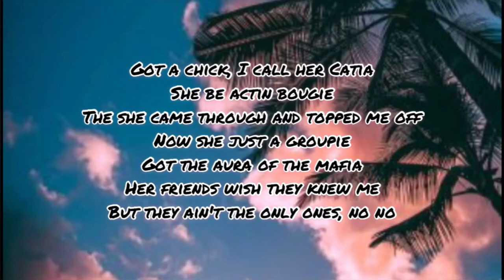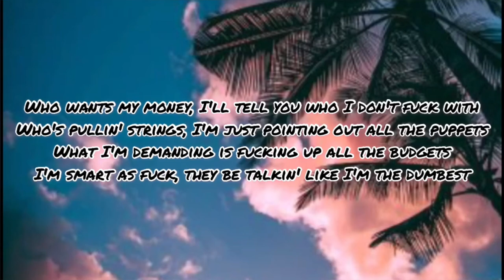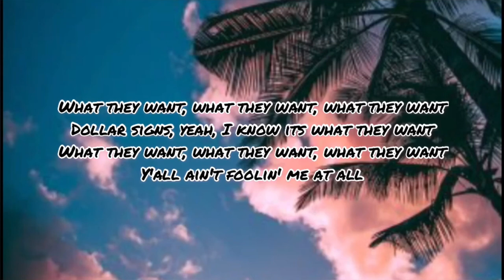What They Want - by Russ (With Lyrics)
What They Want - Russ
Lyrics

They let us in the rap game
I swear they let me in the motherfucking rap
game

Got a chick, I call her Lola
She feel like the ocean
Likes to drink and smoke some doja
And I feel like smokin'
Plus she good at charmin' cobras
I feel like I'm chosen
But she ain't the only one, no

Got a chick, I call her Catia
She be actin bougie
The she came through and topped me off
Now she just a groupie
Got the aura of the mafia
Her friends wish they knew me
But they ain't the only ones, no no

What they want, what they want, what they want
Dollar signs, yeah, I know its what they want
Y'all ain't foolin' me at all

I been at this shit for nine years, now they startin' to call
I'm a DIY pioneer, they tryna get involved
Yippee kiyay, aw yeah, 'bout to set it off
I'm probably the only one yea
Come correct when you approach me, I can size you up
Takin' all the shots like Kobe, almost 81
Guess I gotta play the goalie and go and save me some
I'm proabably the only one, ye-ah

Who wants my money, I'll tell you who I don't fuck with
Who's pullin' strings, I'm just pointing out all the puppets
What I'm demanding is fucking up all the budgets
I'm smart as fuck, they be talkin' like I'm the dumbest
But I know what they want from me
Dollars, lotta stock in me
It ain't nothin' personal
It's business and I'm a commodity
But honestly, Pop Pop would be turnin' in his grave
The day I let someone else become the boss of me
When there's a boss in me, I'll be damned